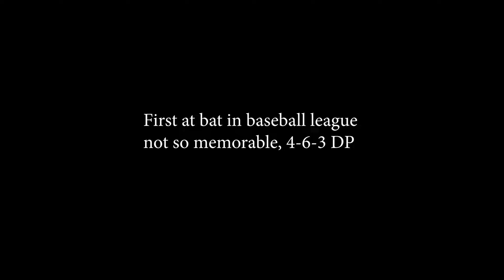First At Bat 3-11-23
Not so memorable 4-6-3 DP